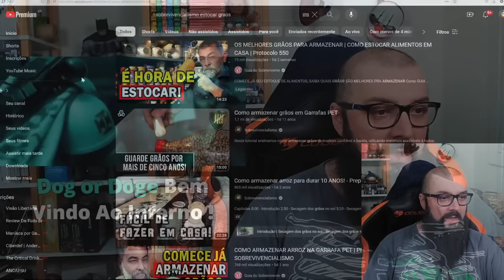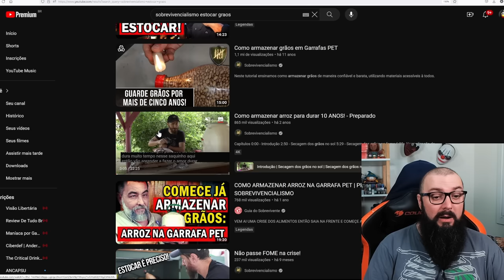Subir Na Vida Com R$40,00 Mensais ?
Agradecimentos Especiais para os membros do canal:

Founders Edition

Murilo Pinto
ludian lima
NPDino
InfortelGamer Daniel
Tris Barbaro
Cláudio C G Jr
DarkScorpyon
Affectionate_cat
Jorge Nascimento
Matsui Templário do Kogos
Breno Rodrigues
Danilo Barros
Daniel Ressurreição
Marcelo Leszczinski Devantier
Rui Rogerio
Wagner Wanderleyy
Marcos Antônio / Lord Guerreiro
Pedro Henrique
RodNero
Kampf
DomingosBopp
Spartan
Vicente Prado
Magno Silva

Nitro Boosters:

PDD
Lucas Senne
InforTerGamer Daniel
Ewerton Luiz
Leo Stumm
Marcos / Lord Guerreiro
Bills
Enzo Albornoz
Br3Killer

Benchmarker Xtreme:

Daniel Zamora
Lucas Genari
Rafael Nunes
Diez Soares
Tio Harlock
David Nunes
SIDNEI CAVALARI
Christopher Souza
Rodrigo Andrade
Felipe Natal SC
Galeno José
Juan Marraiso
Gustavo Publio
Mahane
BOՖՖ
Sr. Judas
MD TRIP
Wellington Matias
Arthur
Lucas

Benchmarker Pro

NPDino
EFgoogle
Dax 017
marcelo kaoru fujimori
Kemuel Levy
Matheus De Oliveira
Thamiros Souza
Leonnardo Verol
Michael GnFnR
Ric Reborn
realzao zueira
Jerry
Islaion
WillAvelino
João Francisco
Octavio Beired
CarlosRFS
Lian Parma
Zelza
Andrei Andrades
Mairo Vergara
Sequim
Fabio Madeira
Marc
Vinícius Gimenes
Daniel Folino
andre sousa
Guilherme Solda
Wilson Carlos Sombini
Felipe
Vitor Corrêa
Ricardo Dealtry
Evaldo Neto
Filipeeo
Leandro Kopp
Janor Teotônio
Joca
Toni Muniz
jean victor
dgaglioni
Weudes Marquez
Davi Moretti
Sandro Jacobsen
Emmanuel Damiani da Silva
Doraemon Tupiniquim ®
Daniel Radiuk
Iago Lopes
John Marston
Lucas Ferreira Bido
Edson kailhon
MmT
Leandro de Souza Silva
Tech Racer
Lucas BT🦎
Fabio Pires
Anderson
Karlos Souza
Vinicius Cardote
Wil costa
Felipe Marques
Luis
Bruno Bronze
Robert Alves
Joao Marcos
Elias Bretas
Josiel
ja brazil
Bruno FPS
canal vando guarulhos
Diego Pivetta
Rafaell '
Rafael Ferreira
Luiz Augusto Lanznaster Cruz
Toriano
Alisson Ferreira
Edu SeRu
Paolo Porto
Felipe Greghi
Faberlorde
PREISTEIXON
Rodrigo Felix
Schlee
Guy Fawkes
Pedro Martins
Antonio Padilha
Yuuma
Willian Cruz
Alex Dex
Alexandre Aratame
Lívia Heckert
lucas gomes
Tomás Lessa
Gustavo Alves
Sam
lucas mori
Lucelio
Nambus
AleX Schmidt
SirMetz
Francisco
Paulo Fraga
anderkill
Cortes [ALL IN ONE]
kamagashy Perry
Matteus Abadia
Leandro Miranda
João Springer
Just a Pink Tip
NerdLeituras
Lucasop
Kride Wagner
Jonathan Santos
Alberto asc
Kleber Augusto
Junior Glicio
VCTEK
Jefferson de Sousa
Fernando Ferrazza
Saitama
Don Rasta
Aristides Lemos
Thiago Vieira
Thiago Pedroso
Fellipe Almeida
DANIEL FELIPE
Rodriguez
Luan Gastaldi Medeiros
Matheus Zaidan
Wesley Dias
Gustavo ruediger
Phelipe Newark
Predio01
Guilherme C
Kevynn Kunzendorff
Rodrigo Louzada
Founder Films
Antonio Cari
Davi Elesbão
Marlon Scherer
Carlos
ZENKAIGER
pedro Andreatta
Lucas Alsberg
Antonio Geovane Santos da Silva
Project R.O.B.O.T
Matheus Lopes
Especiarias Orientais
Vinícius N. Ferreira
Discere
eleson ferreira
Léo Landin
Marcus Oliveira
Caio Ipácio
Mavekyus
Rodrigo Sellin
Mendez F7
Soma
DoGGuiTo PRO
Leonardo SZ
Edivaldo Alves
Diego Gomes
Stalkerman
Lisbôa Gamer
D Sheep
Miguel Costa
Danillo Ferraz
Marcelino Sandroni
Daniel Almeida
Rodrigo Ferrari
tecnico
Vicente Santos
Zero Two Eo To
40TãodoCSGO
Dioni Machado Ferreira
André Baboim
Pombo Hardcore
Alegrando o mundo
Gabriel Almeida
Marco Aurelio Oliveira
Adriano Caetano
Alex Marques
gagupa
rei pera
Guilherme Rodrigues
Luiz Roberto S. dos Santos
Juraci
Fabiano Lira
Alan Augusto
Belmiro_Games
Paulo Netto
Alessandro Moreira
AllAnimes
Rafael Oliveira
Sad Man
Kalpiter Panarini
Gabriel Souza
Adair Juneo
Samuel guixaa
Alan Henrique
Samuel Higor
BokuNoPiccolo
wilbartender
cassio costa
joao Matheus
Mr. Matheus
AKIRO
Carlos Henrique
Sulivan Bernardo
Gabriel Vitoria
Gustavo Faqui
Gabriel Pires
GusMantoani
Levi Santos
not Jesus
Nelson Gonçalves
Free Society
Jonathan
levi storm
Luān Pereira
Samir S
Bryan Krueger
Neo Matrix
Andre Reitz
Luciano Menezes
Wilian Costa